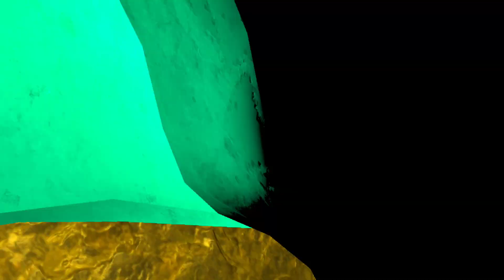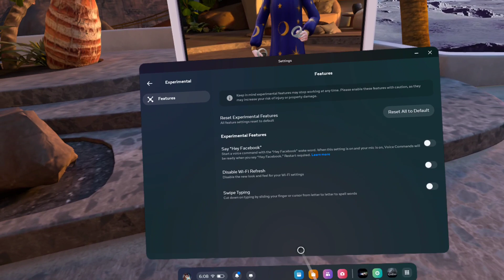EXPLORING OLD MINE WAS A BAD IDEA | Tunnels part 1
Accidentally uploaded the 2nd part first